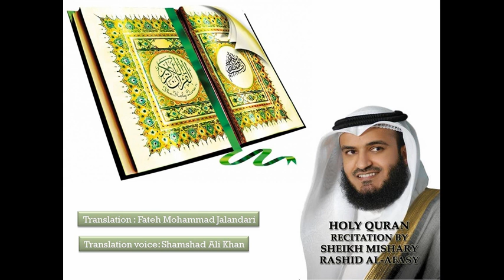Quran with Urdu Translation, Surah 112 Al-Ikhlas, Mishary Rashid Al Afasy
Translation: Fateh Mohammad Jalandhari
Translation Voice: Shamshad Ali Khan